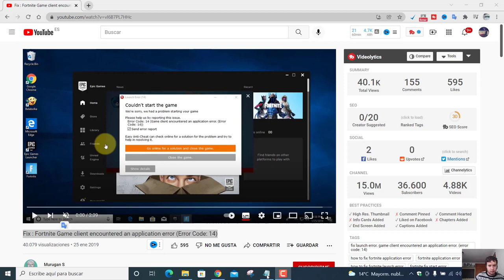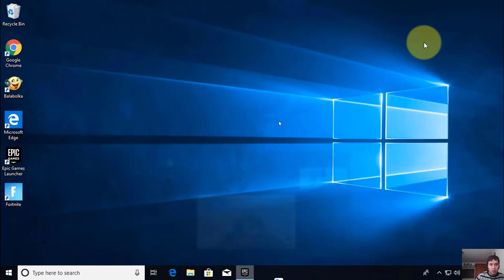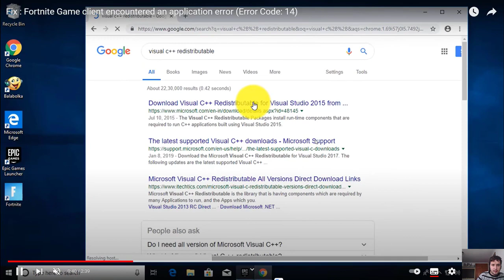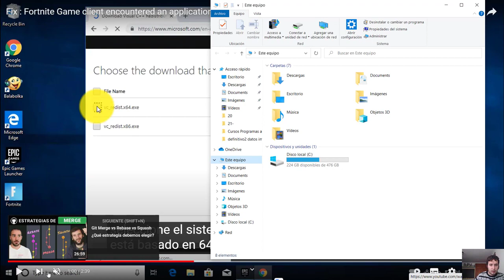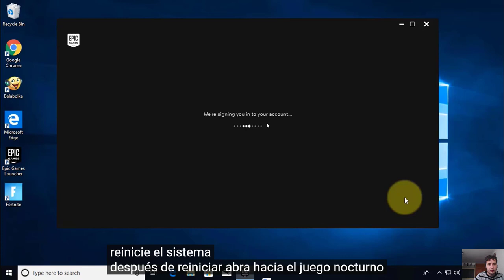error code 14 fortnite solución Fix Fácil Tutorial en Español 2022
Fix : Fortnite Game client encountered an application error (Error Code: 14)

Tematicas:
how to fix fortnite launch error

fortnite

error fortnite

fix launch error. game client encountered an application error. (error code: 14),how to fix fortnite application error,fortnite applicationerror,how to fix fortnite launch error,fortnite application error,how to fix fortnite lauch error,fortnite fix start error,fortnite lauch error code 14, fortnite error code 14